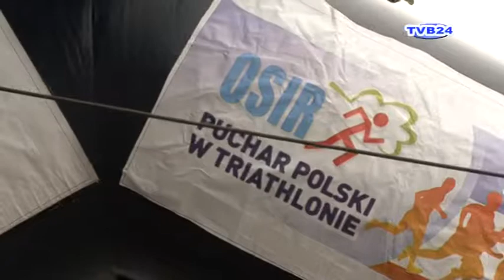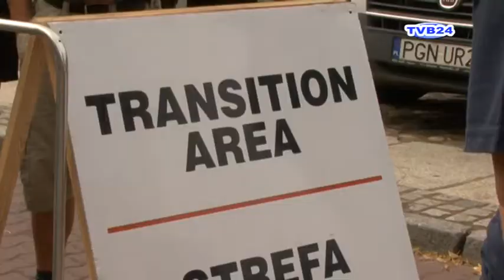TVB24'TRIATHLON Dębno 2010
fragment relacji prod TVB24